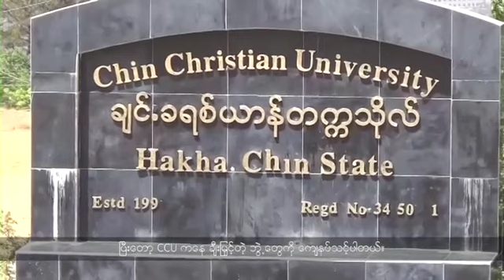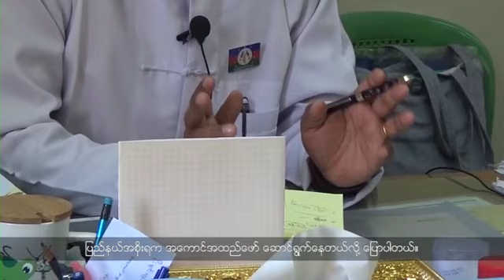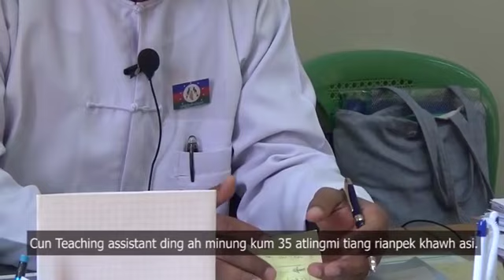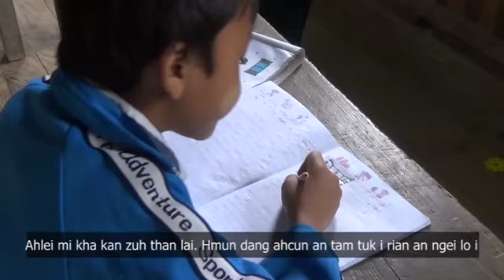ခ်င္းဘာသာ အစီအစဥ္ (မတ္လ ၂၃၊ ၂၀၁၈)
ခ်င္းျပည္နယ္ ဟားခါးၿမိဳ႕ ခ်င္းခရစ္ယာန္တကၠသိုလ္မွာ ဒီႏွစ္ ဘြဲ႕လက္ခံရရွိတဲ့ေက်ာင္းသူေက်ာင္းသားဦးေရ အမ်ားဆံုးျဖစ္ပါတယ္။
ခ်င္းျပည္နယ္အစိုးရက အလုပ္ေခၚယူတဲ့အခါ အသက္ကန္႔သတ္ခ်က္ရွိတဲ့အတြက္ အလုပ္လက္မဲ့ျပႆနာ ႀကံဳေနရတာလို႔ ပညာေရးမႉးက ေျပာပါတယ္။
ခ်င္းလူမ်ဳိးမ်ားထဲက လုိင္မ်ဳိးႏြယ္စုက ရုိးရာေခါင္ၾကြယ္ ပဲြကို ဘယ္လိုက်င္းပေနၾကသလဲဆိုတာကိုလည္း တင္ျပမွာ ျဖစ္ပါတယ္။